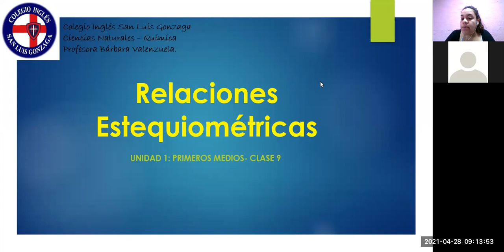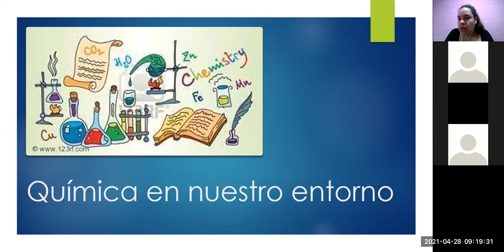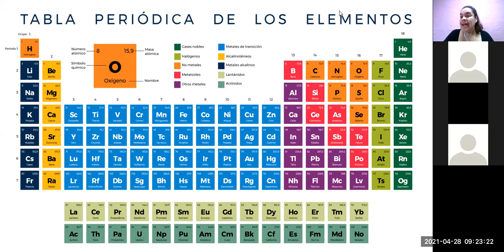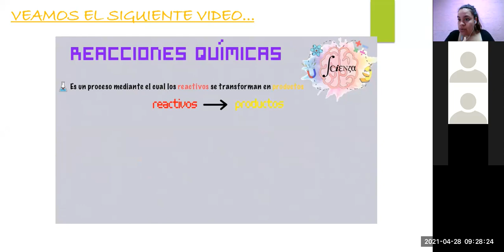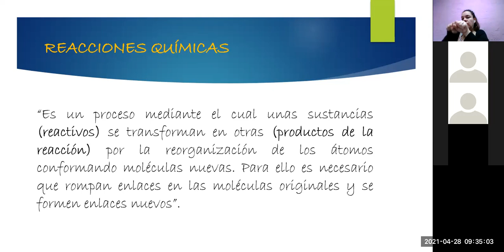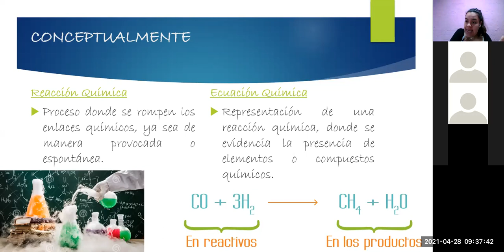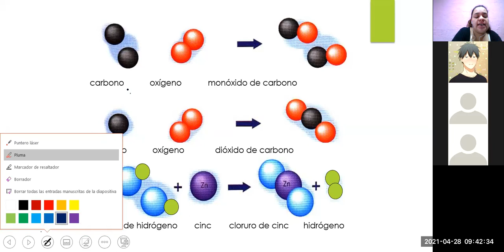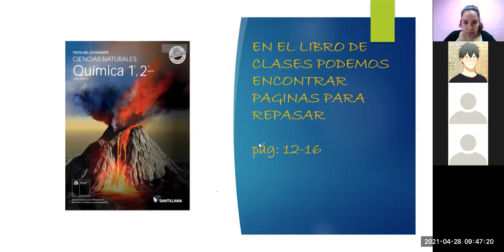zoom, 1°B, QUIMICA, 28-04